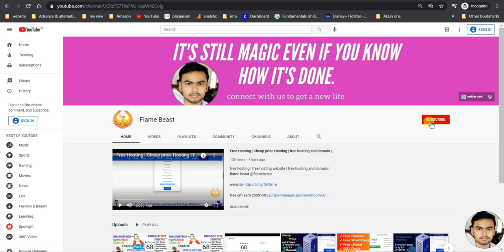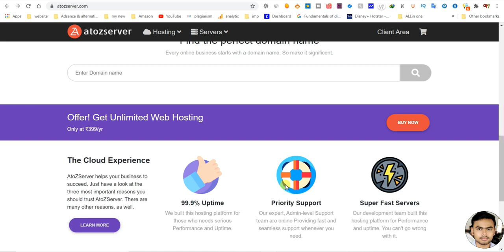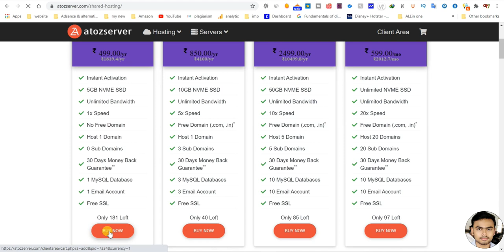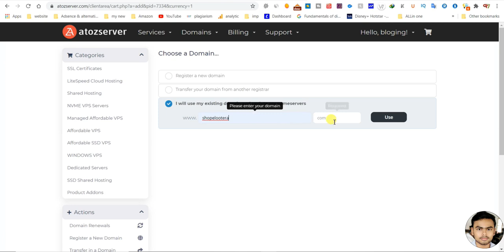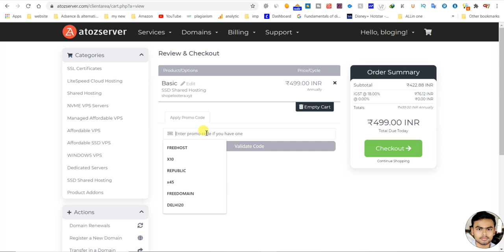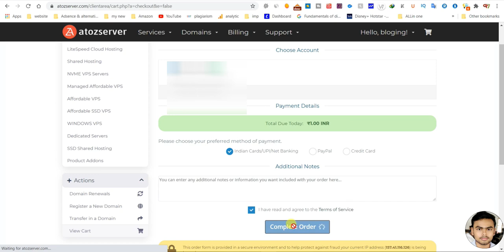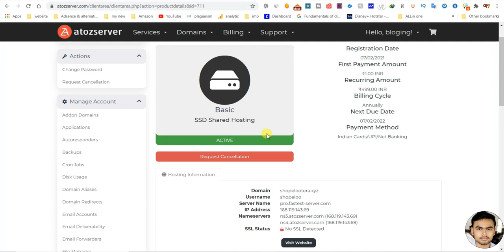Premium Hosting only for 1 rupees | Cheap price Hosting | Free Hosting | flame beast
free hosting
free hosting website
free traffic
free hosting